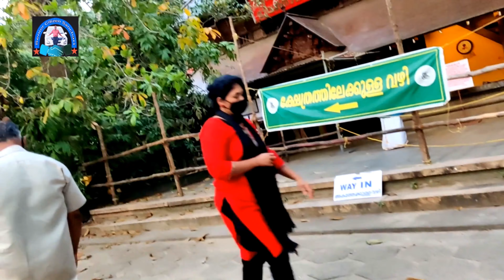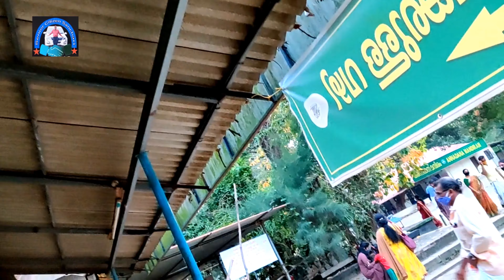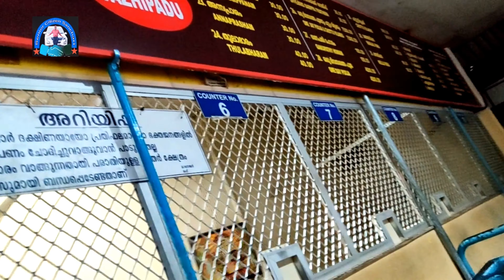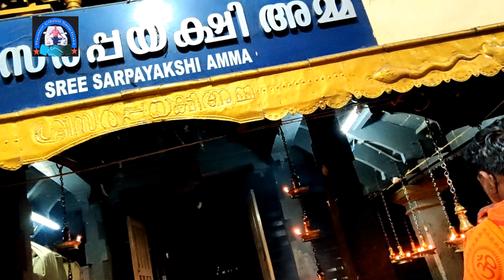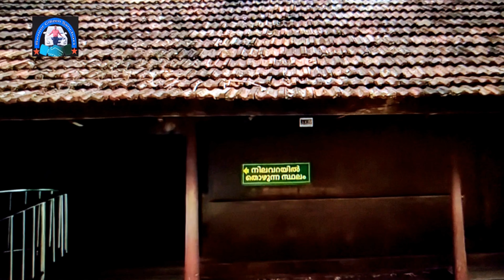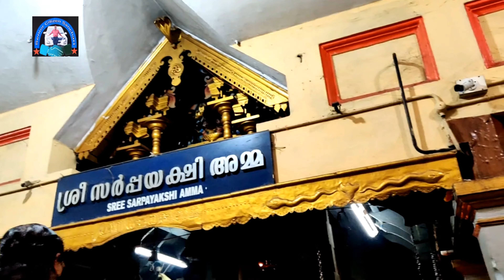V#121 മണ്ണാറശാലയിലെ സർപ്പക്കാവ്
Mannarassala Nagaraja temple, a well known temple for serpant gods in Kerala . Among famous nagaraja temples in kerala such as Ameda Nagaraja temple ,and Pampum mekkad sarppakshethram , this temple is famous for a vazhipadu known as Urulikamizhthal for birth of children . See the temple and listen the legend and history of the temple